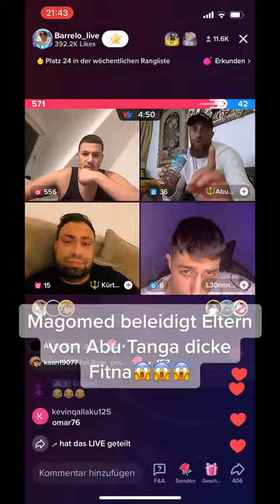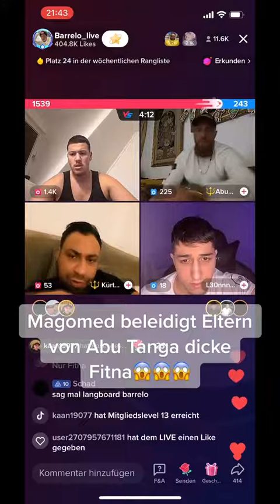magomed und hamza abutanga eskaliert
In diesem Kanal können Sie sich Videos von allen berühmten Tiktokern Deutschlands ansehen.

Voll mit verschiedenen Videos, eine Mischung aus allen Tiktok-Fenomens an einem Ort.